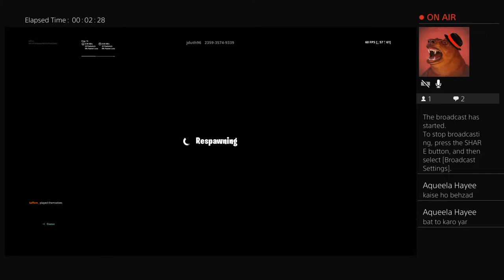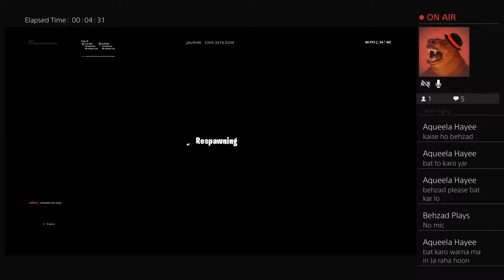100 level default run